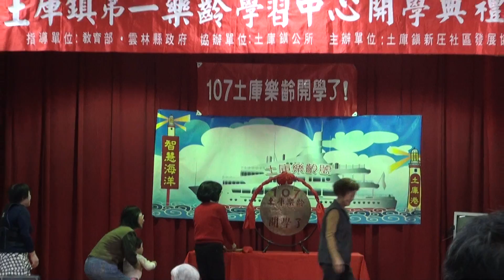土庫鎮第一樂齡學習中心107年度開業典禮-11-敲鑼啟航(祈福文)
民國107年3月15日土庫鎮第一樂齡學習中心舉行開業典禮，由執行長張弘、黃鶴珠伉儷主持，新庄、埤麻、埤腳、後埔、越港、石廟等樂齡學堂老師及所有學員參加，雲縣教育處長官、土庫鎮長等長官……蒞臨，場面盛大，溫馨感人。